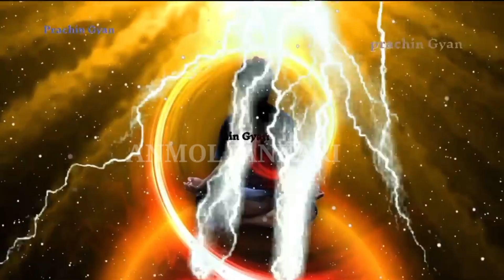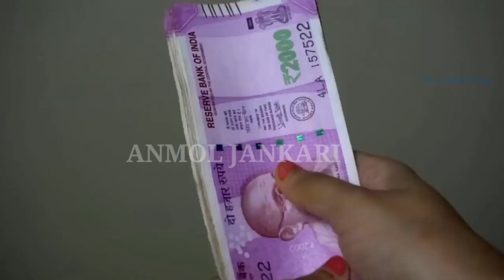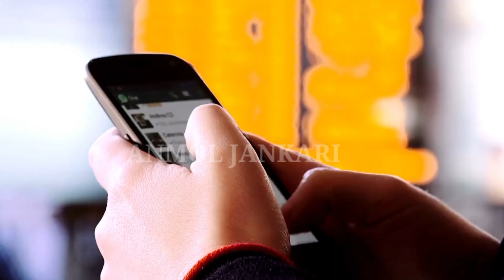कभी नहीं होगा घर में धन की कमी,बरसात के पानी बना सकता है, मालामाल जाने कैसे?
बरसात के पानी बना सकता है मालामाल जाने कैसे? कभी नहीं होगा घर में धन की कमी//

barish ke pani ke totke,barish ke totke,vastu shastra,water magic,barish ke pani ke totke bataen,barish ke pani se bimari ka ilaj,barish ke pani ke upay,बारिश के पानी के टोटके,baarish ke totke,बारिश के टोटके,barish ke pani se vivah,barish ke pani ke fayde,best astrologer in india,बारिश रोकने के टोटके,बारिश के अचूक टोटके,बारिश के पानी के अचूक टोटके,baarish ke upay,pani ke totke,barish ka mausam,vrat tyohar totke,barish ka pani,rainwater magic,goddess laxmi,chamatkari totke,best online astrologer in india,pandit vaibhava nath sharma vashikaran,vaibhava nath sharma ke totke,बारिश के पानी का टोटका,बारिश के पानी से धनवान बनने का प्राचीन टोटके,धन दौलत पानी की तरह बरसेगा// बारिश की पानी बारिश की पानी के टोटके prachin gyan,gopal raju motivational videos,barsat rokne ka totka,barish rokne ka upay,barish ka dar hai,musladhar varsha ka totka,barish rokne ka totka,barish ka chamtkari totka,बरसात रोकने के टोटके,कढ़ाही से करें बारिश का चमत्कारी टोटका,बारिश का विचित्र टोटका